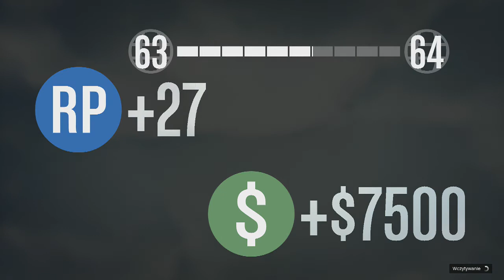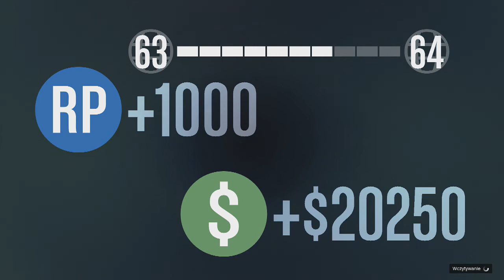Grand Theft Auto Online - Szkoła latania 2: Shitrage (#237)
Ostatni odcinek jaki mam na swoim kompie z GTA Online i jednocześnie ostatni odcinek na moim kanale w tym roku kalendarzowym. Więc w tym miejscu życzę Wam wszystkiego najlepszego w Nowym Roku i udanej zabawy Sylwestrowej! Do siego roku!
A o samym odcinku wiele mówi tytuł. Szkoły latania ciąg dalszy, tym razem puszczają nerwy. Trochę.

Trzymajcie się,
Pzdr!

Deweloper: Rokcstar North